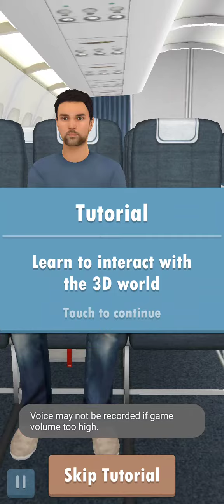play the life jacket app the good ending and the failure